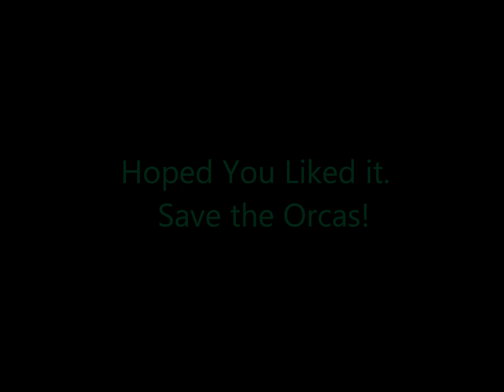The Killer Whale- Save the Orcas!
This is a short video about killer whales."Project"